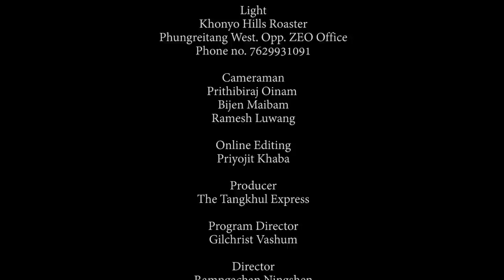THE TALK WITH SORINTHAN HAOREI | NINGAM CHAMROY RETD. IAS | BJP INTENDING CANDIDATE 45 CHINGAI AC